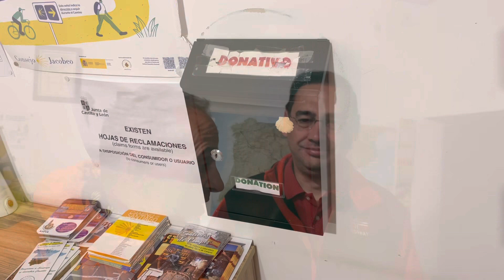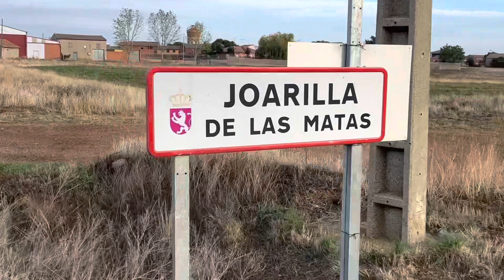Camino 50 Madrid Octubre 2022 Parte 11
De Santervás de Campos a El Burgo Ranero el 19 de octubre de 2022…